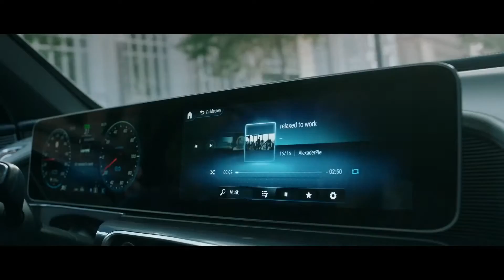Mercedes Benz EQC – Enjoy Commuting | Mercedes-Benz Malta